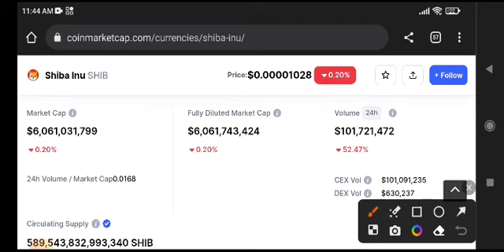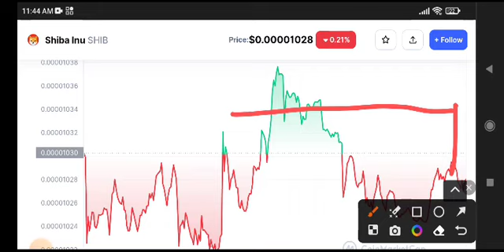Shiba Inu News Today! Shiba Price Prediction Analysis